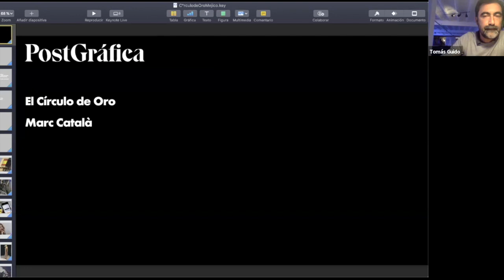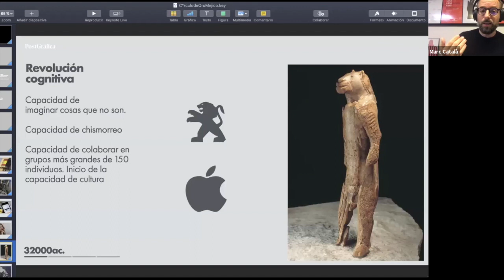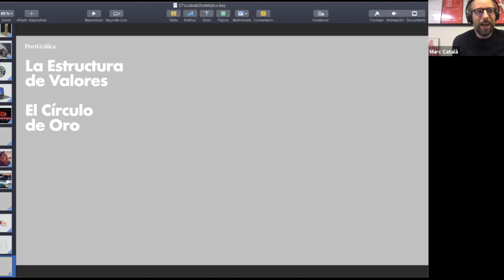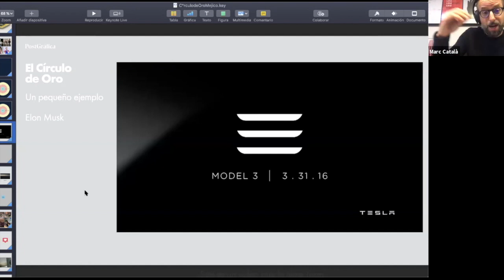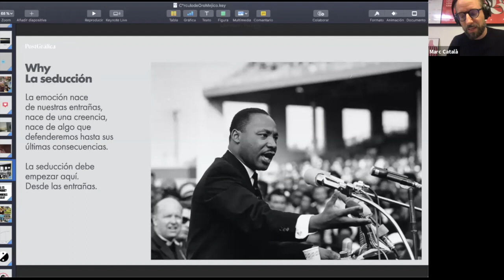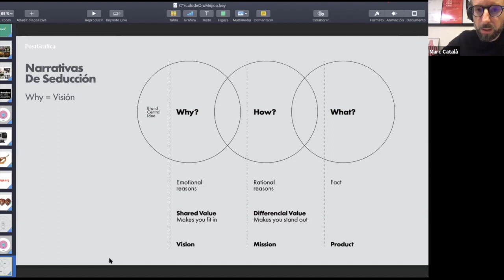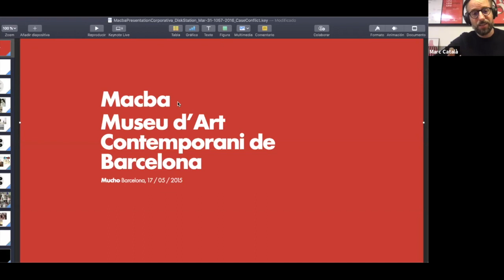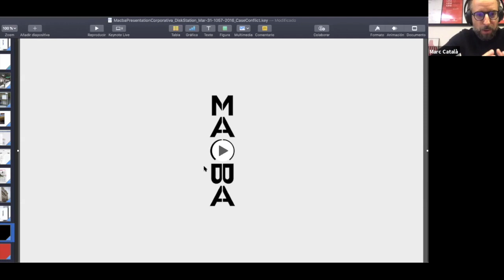BajoRadar México Frontera Norte - Masterclass 2 - Descubre tu insight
"Masterclass 2: Descubre tu insight" con Marc Català (Mucho) y Tomás Guido (Trànsit Projectes)